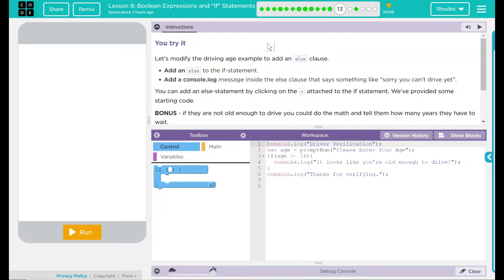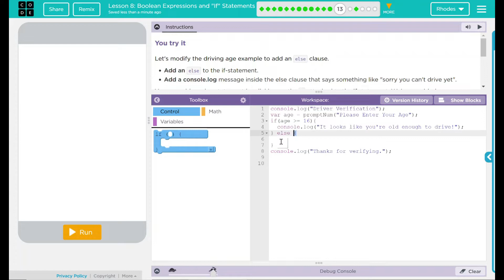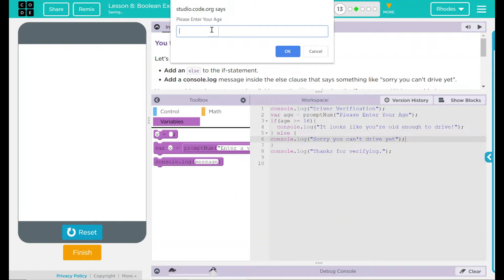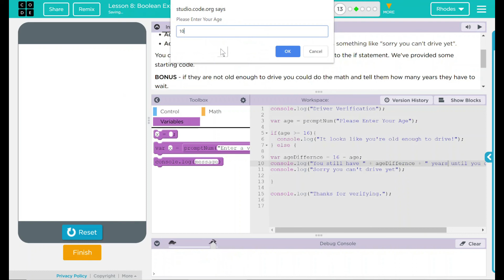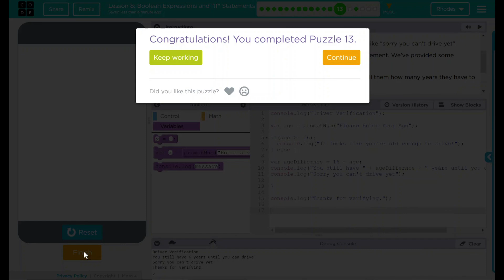Unit 5 - Lesson 8: #13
Coding starts at: 0:47